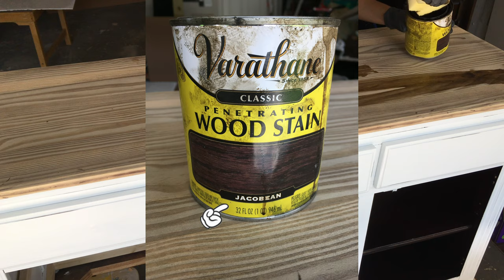Refurbished Furniture | Buffet | Media Cabinet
In this video you'll see the transformation on this beautiful furniture piece. I tried my best to post pics of the products that I used. Let me know if you think.

*Don't forget to wear a mask, gloves, and even eye protection when necessary*

~Filming info

 iPhone SE 📽

Little Maps-Eddie
Ziv Moran- Wooden Smile- Clouds  by Filmora 🎵